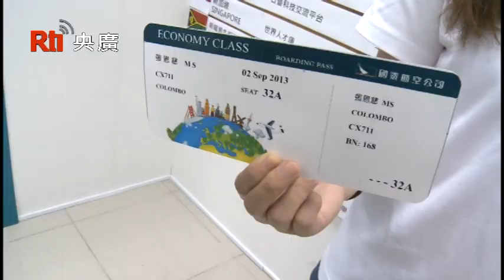專訪世界公民島董事長呂學海談『一次旅遊的力量』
節目名稱：臺灣APP
主題：一次旅遊的力量
主持人：楊文君
來賓：世界公民島董事長呂學海
節目分類：兩岸與國際

環遊世界是每個人的夢想，如果有個協會願意贊助你10萬元或機票，讓你去想去的國家進行"有任務"的旅行，您願意嗎?世界公民島選出了129位青年，要去台灣129個免簽國，當然也有一些任務要完成，為什麼會有這樣的計畫?任務困難嗎?邀請世界公民島董事長呂學海跟大家介紹。

01:20-02:00  20歲單獨旅遊 造就30、40歲的可能
02:20-03:16 突破藍綠 創造台灣最強正面能量
03:28-05:10 相信孩子的選擇 台灣父母鬆手吧
06:00-07:30 超競爭! 3000人爭取129個機會
07:50-09:30 嚮導帶路出任務 深入了解目的國
10:20-12:15 青年撰寫部落格 教室變成全世界
12:30-14:30 台青年缺乏世界觀 習慣安逸淺薄
15:04-16:00 任務有成敗 積極安排路線及對象
17:12-21:00 青年新體驗 瘧疾、失聯、以阿衝突
21:29-22:10 青年帶回豐碩成果 嚮導：我做對了!
23:26-24:43 第三屆即將啟動 交友擴及全世界

25:09-結束